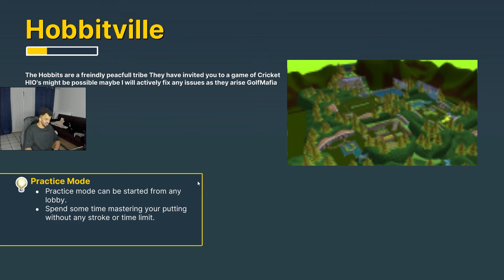ZABAWNA ROZGRYWKA W GOLFA Z GIGA EKIPĄ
Siema widzowie, dziś wjeżdża golfik z ekipa zostaw lajka, suba i miły komentarz.